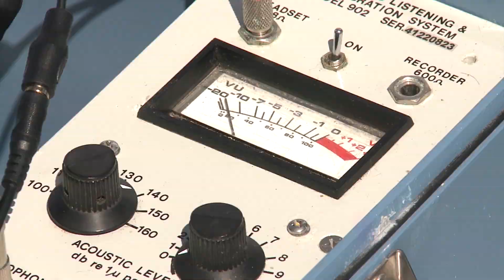Saving the Orcas: Quieting the Traffic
Boat traffic and even trains in and around Puget Sound interfere with a whale's ability to echo-locate and hunt.  Many will simply give up and not eat.  A marked reduction in noise would help remedy the situation.